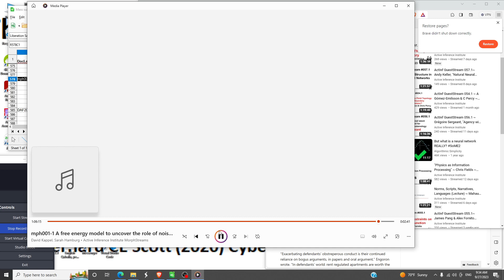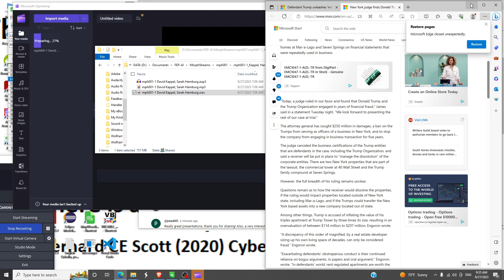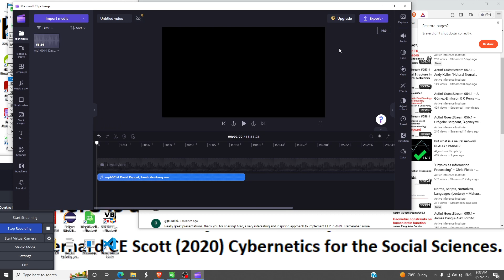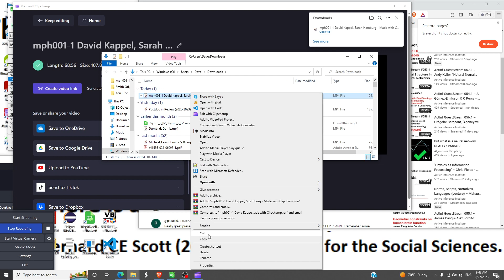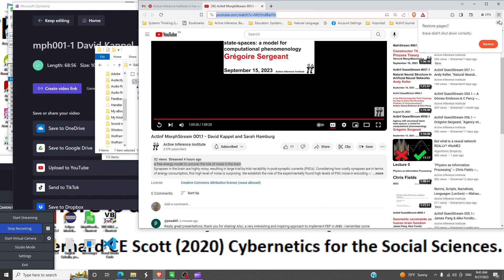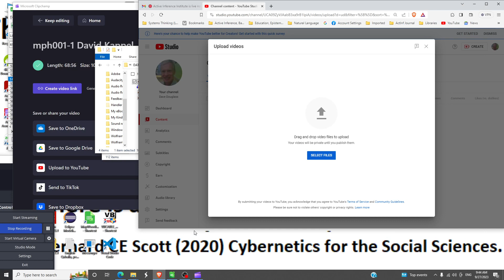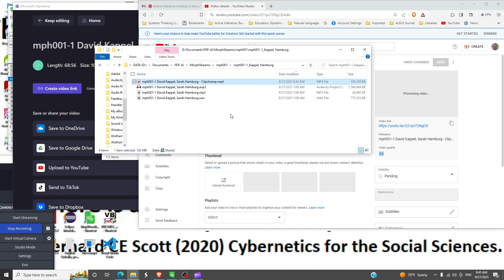060 ActInf Journal Utilities: Build dummy audio only, upload to YouTube 01 2023-09-27 09:34:31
060 ActInf Journal Utilities: Build dummy audio only, upload to YouTube 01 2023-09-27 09:34:31

Part of playlist "ActInf Journal Utilities" (not owned by the Active Inference Institute):